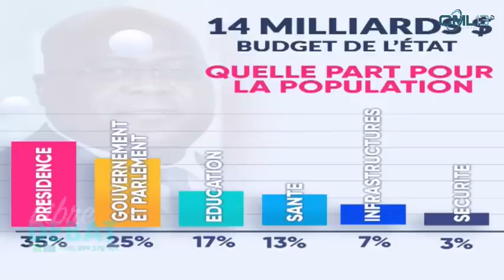LIBRE DEBAT 20 SEPT INSECURITE YA EST YA RDC ELEKELI BOKONZI YA FELIX TSHISEKEDI ?